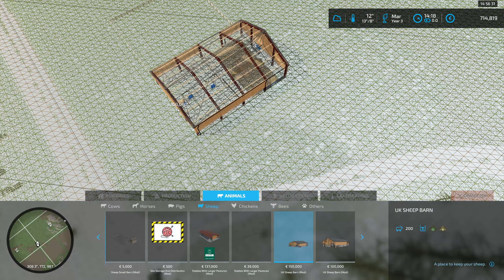Farming Simulator 22 No Mans Land 66 II Grass on silage II Sheep barn II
I have strange bees. Honey in winter.And apples in winter.

Video Link:    • Markvard - Rewind (Vlog No Copyright ...

Video Link:    • Tobjan - Hawaii (Vlog No Copyright Mu...